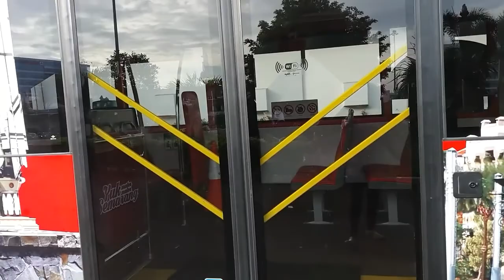DVLOG #8 - Yuk Muter - Muter Semarang (Naik Bus Tingkat)